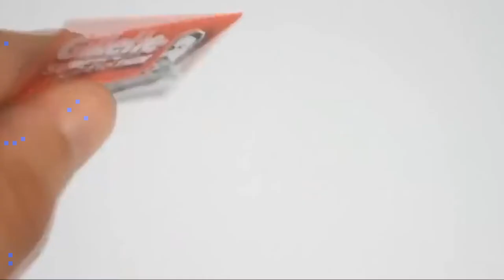CRAZY LIFE HACKS !!!!!! SEE ,TRY THIS AT HOME WITH SAFETY !!!